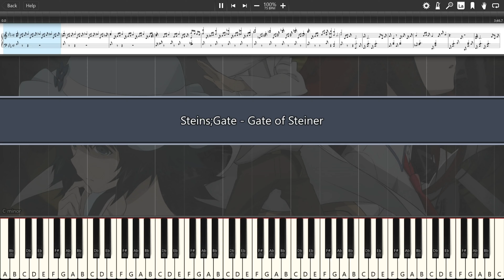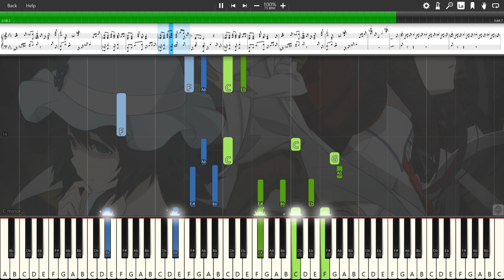Steins;Gate - Gate of Steiner(Piano)[Synthesia]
“Remembering something that no one else can is a painful thing. You can’t talk to anyone about it. No one will understand you. You’ll be alone.”

El.
Psy.
Congroo.